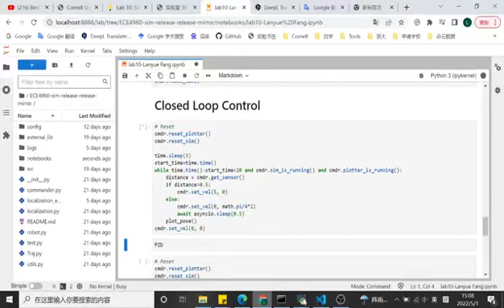FAST ROBOTS | simulator high speed